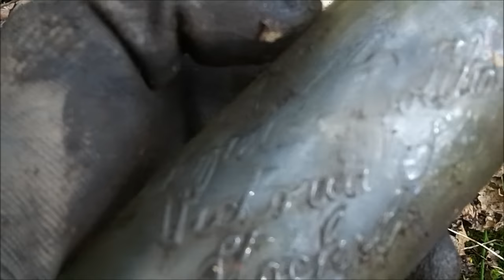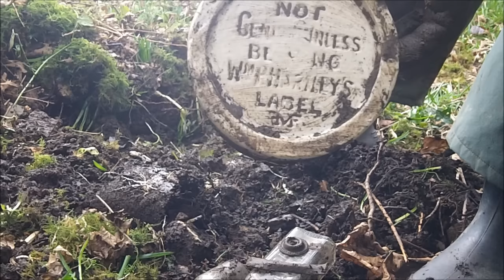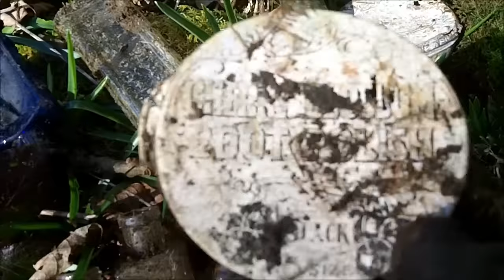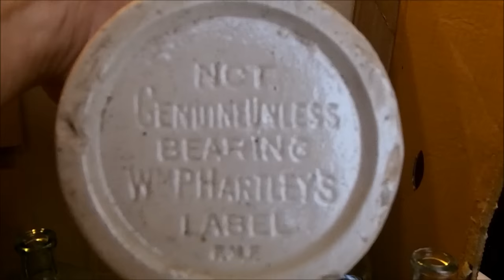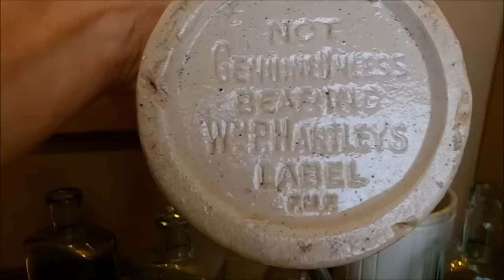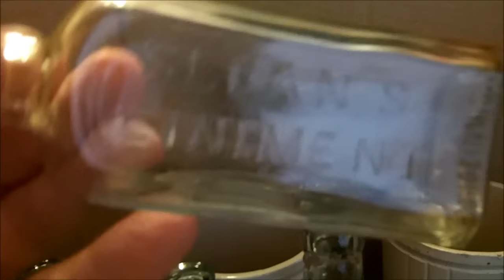MY 1ST BOTTLE DIG & A SHORT METAL DETECTING SESSION WITH THE GARRETT AT PRO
My Facebook group is " The New White Rose Searchers" everyone is welcome to jjoin